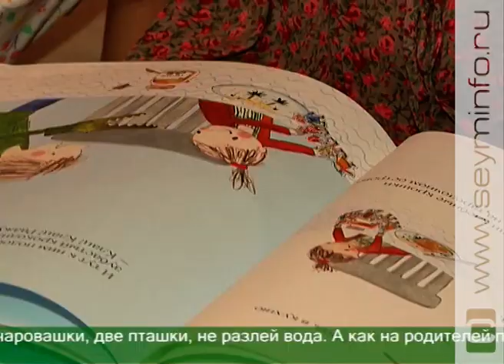В семье курского рукопашника Виталия Дериглазова воспитываются приемные близняшки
Еще год назад две сестренки Даша и Ариана воспитывались в областном Доме ребенка и очень хотели, чтобы за ними пришли мама и папа. Мечта очаровательных близняшек исполнилась. В августе 2017 года девочки обрели семью. С тех пор прошло совсем немного времени, но их уже не узнать. Их лица светятся лучистыми улыбками, озорным и радостным взглядом. Из детских сердечек ушло чувство безнадежности и тоски. Еще бы! Теперь они воспитываются в семье чемпиона мира по рукопашному бою Виталия Дериглазова. Малышки окружены любовью и заботой родителей.